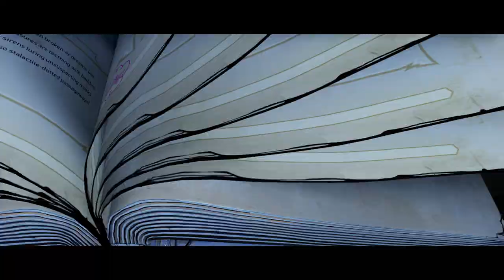TINY TINA'S WONDERLANDS Gameplay Walkthrough NG PC Part-25 (HINDI + ENGLISH)